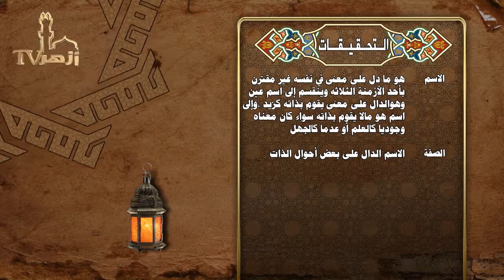شرح الملوي على السلم المنورق: ٣٠) أقسام المفرد / ش. مصطفى عبد النبي